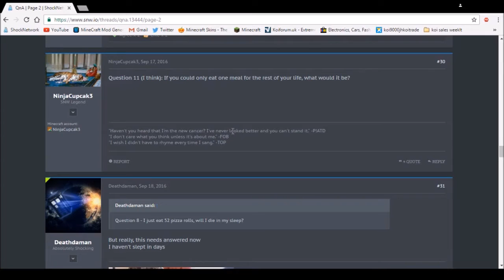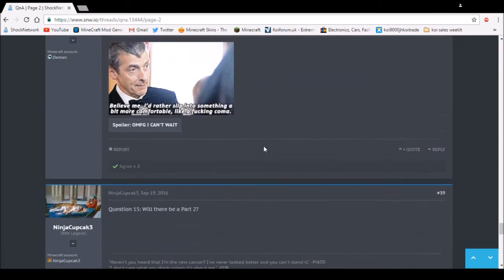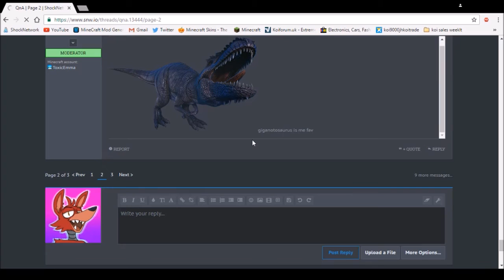Shocking QnA #2 - one meal, shrooms and fish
Episode 2 of the QnA where I answer questions.